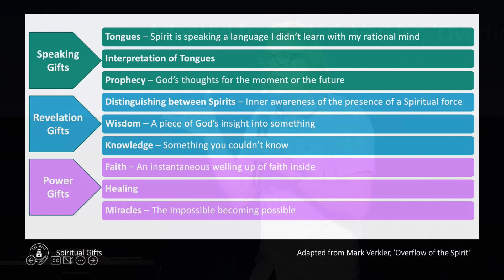The Spiritual Gifts | Duncan Smith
Encounter God’s Transforming Presence.